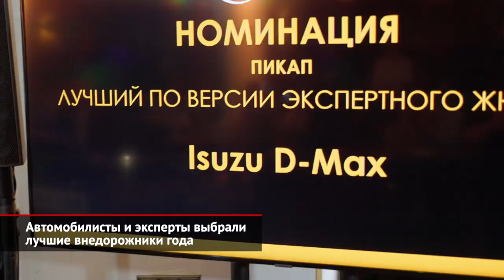Автомобилисты и эксперты выбрали лучшие внедорожники года | Новости с колёс №1680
В Москве в 16-й раз подвели итоги национальной премии «Внедорожник года». Она предусматривает шесть основных и несколько дополнительных категорий. Списки номинантов формируют модели, представленные на рынке в настоящее время. А выбирают победителей целых три жюри: народное, экспертное и блогерское. Так, в номинации «Полноразмерный внедорожник» награду получили два автомобиля: Land Rover Defender и Cadillac Escalade. А из среднеразмерных моделей — три: Mitsubishi Pajero Sport, Jeep Wrangler и Toyota Land Cruiser Prado. Что же до компактных «проходимцев», то здесь победили Lada Niva Legend и Suzuki Jimny. Ирина Зеленцова: «Для нас это практически пожизненная номинация, потому что Jimny — абсолютно уникальный продукт в своём роде, он такой один. Большое спасибо нашим покупателям, экспертному, блогерскому жюри за то, что удостоили нас этой чести и награды». Audi Q8, Volkswagen Touareg и Kia Mohave получили звание лучших полноразмерных кроссоверов. А Mitsubishi Outlander, Škoda Kodiaq и Subaru Forester — среднеразмерных. Наталия Руденко: «Мы всегда думали, что, может быть, этот автомобиль больше для более взрослого поколения, но быть признанными блогерами для нас очень неожиданно и приятно. Спасибо большое за эту награду!» Не сошлись в едином мнении члены трёх жюри и при выборе лучшего компактного кроссовера: победу разделили Renault Duster, Volvo XC40 и Haval Jolion. По три лауреата нашлось и в новых, дополнительных номинациях: «Электрические кроссоверы и гибриды», «компактные и среднеразмерные моноприводные кроссоверы». Например, в последней награды получили Peugeot 5008, JAC S7 и Chery Tiggo 8 Pro. Алексей Конураев: «По меркам российского автомобильного бизнеса компания JAC — достаточно молодой бренд. Для нас огромная честь получить данную награду, поэтому мы надеемся, что наши российские покупатели так же, как и наши уважаемые члены жюри оценят наш бренд». Илья Алимов: «Бренд Chery — это intelligent, технологичный и, скажем так, friendly, такой дружелюбный бренд. Этим мы, наверное, и завоёвываем сердца людей, потому что... Сколько пользователей сейчас у Tiggo 8 Pro, да. Модель появилась совсем недавно на российском рынке — это был март месяц. И вот уже номинация, вот уже признание. Это говорит о том, что мы движемся в правильном направлении». Добавим, что пикапы, как и всегда, шли отдельной категорией. Автожурналисты и блогеры назвали лучшим грузовичком Isuzu D-Max, а автомобилисты — Тойоту Hilux.